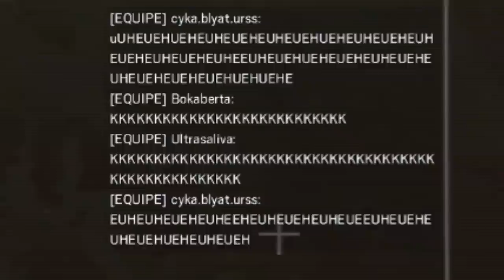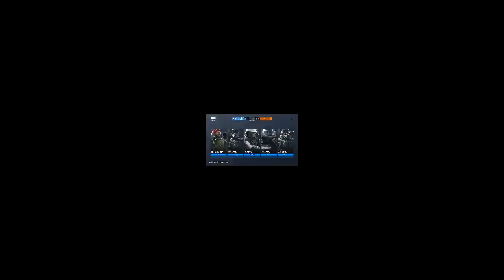RAINBOW SIX - CASUANDO COM O ZOIO DO R6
Cazoeiras das zoeiras do bagui louco GARAI!    DEIXA O ZOIO NO LIKE!

Nesse vídeo você confere os melhores momentos que rolou na LIVE e fora também!